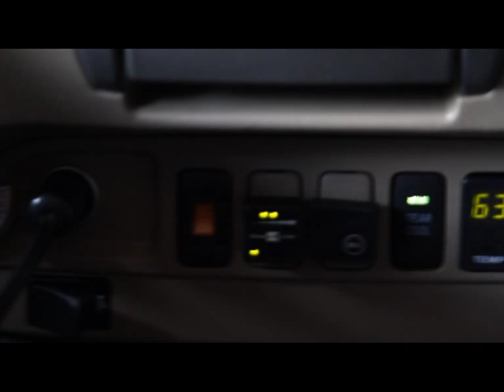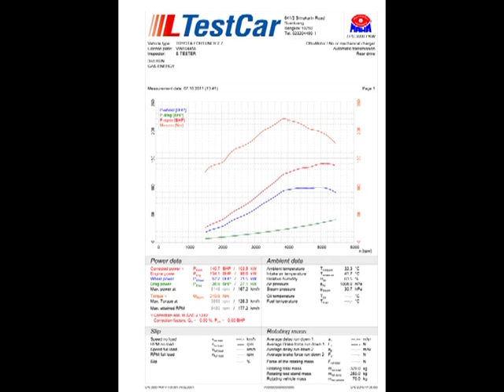Fortuner 2.7 BMC ติดแก๊ส Energy Reform ทดสอบพลังบน Dyno Test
อัพเดทเนื้อหาล่าสุด รายละเอียดเพิ่มเติม คลิก